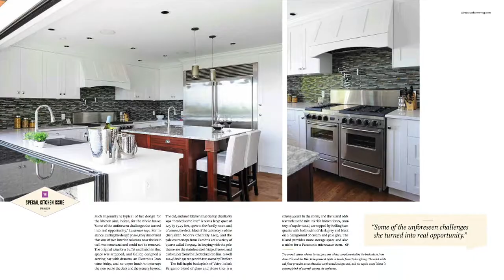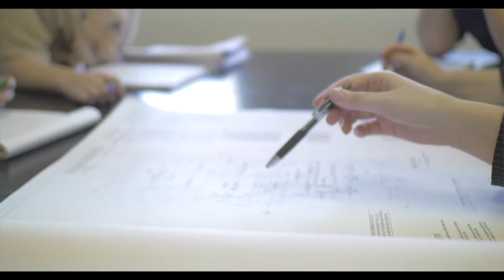Sarah Gallop Design Inc | Vancouver Video Production | Citrus Pie Media Group